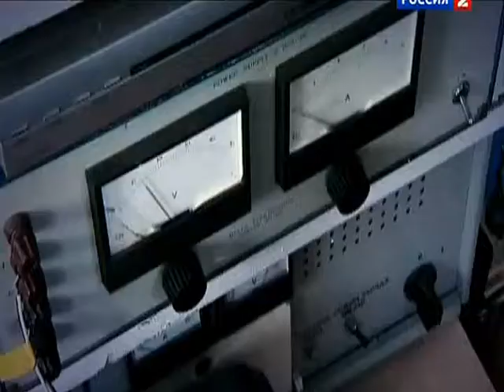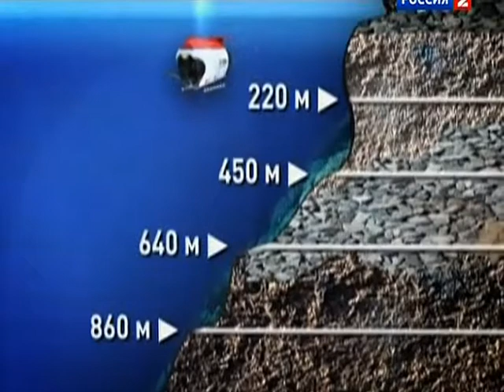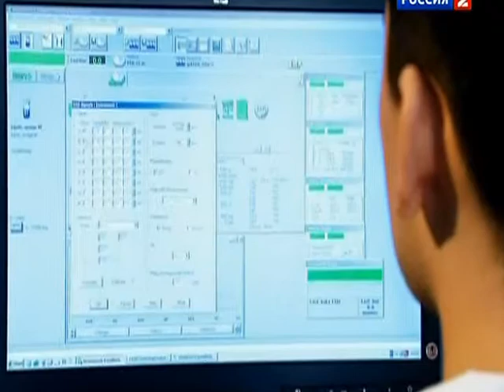083 BSk Izuchenie Bajkala